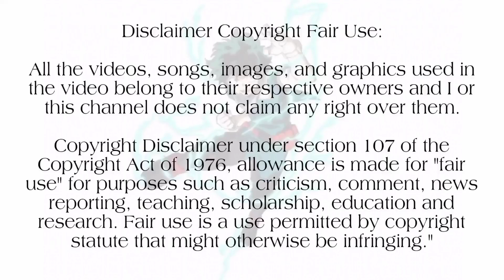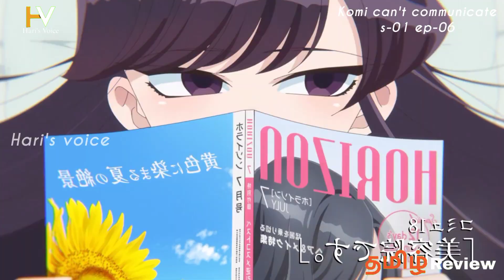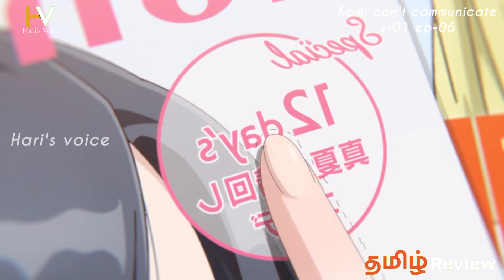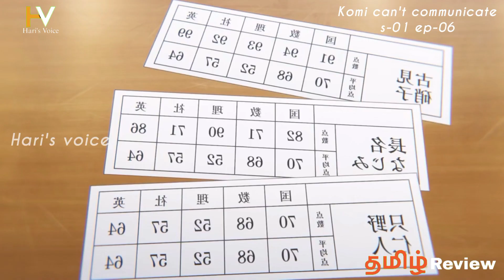Komi can't communicate | Season 1 |Episode 06| பகுதி -06|Tamil anime voiceover|Hari's Voice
In this video I explained  komi can't communicate Series in Tamil. In this channel you can find Tamil voice overs of Anime series.

🔸One piece

🔸Naruto

🔸Chainsaw man

🔸jujutsu kaisen